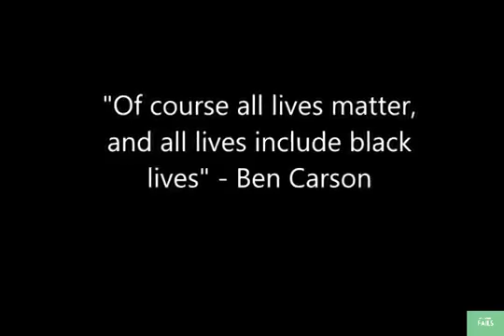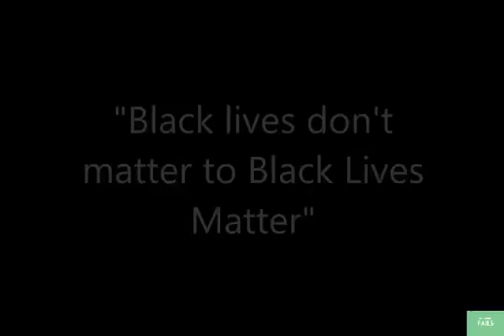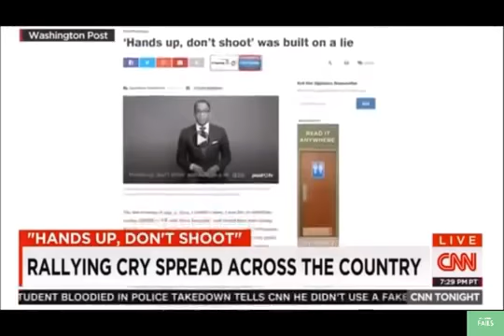SJW Fails Black Lives Matter Edition 3